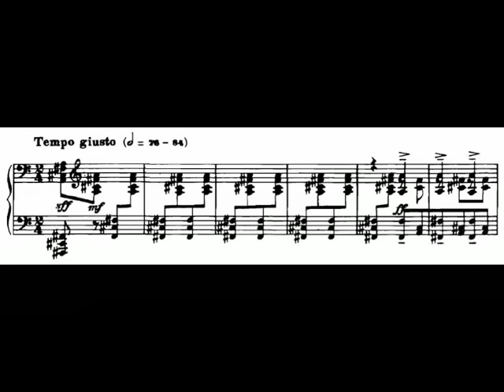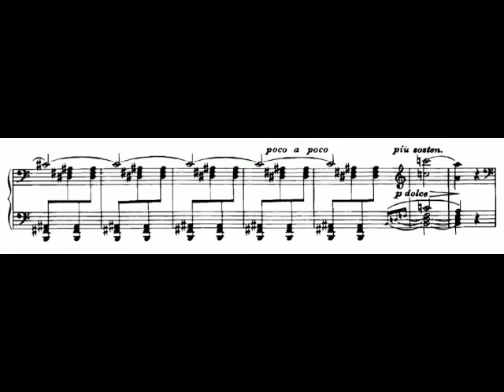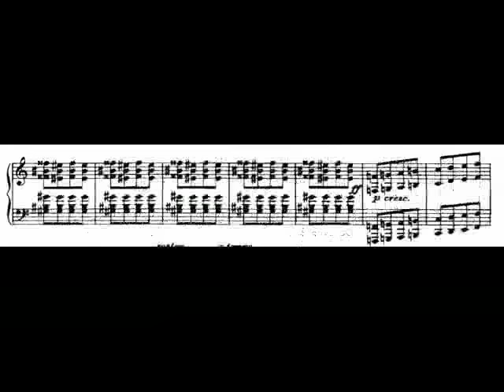Allegro Barbaro (Sz.49) - Béla Bartók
Béla Bartók
Allegro Barbaro (Sz.49)

Piano: Christopher Andrews